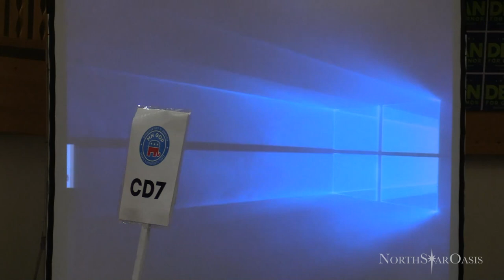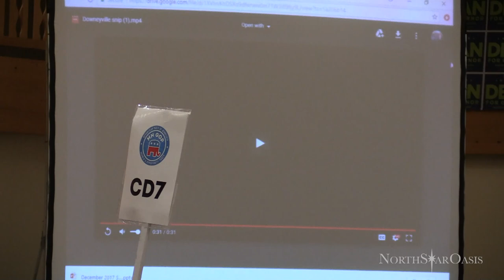Keith Downey 2018 State Central Speech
MNGOP Gubernatorial Candidate 2018 speech at State Central meeting December 2, 2017